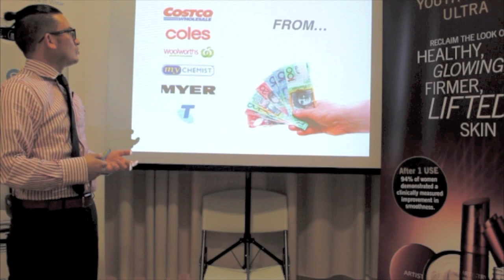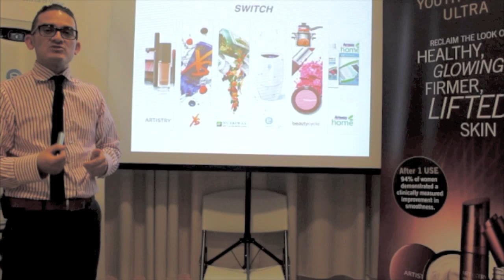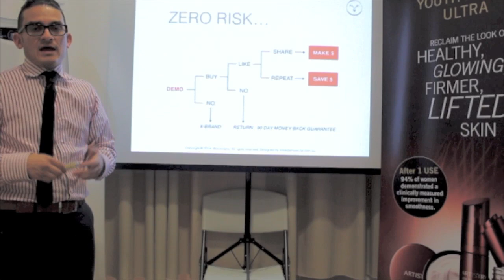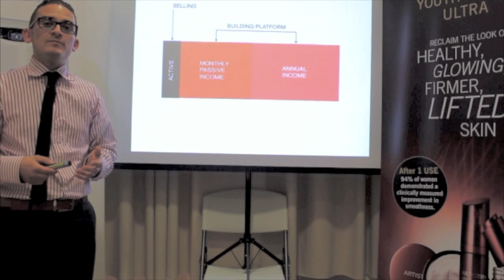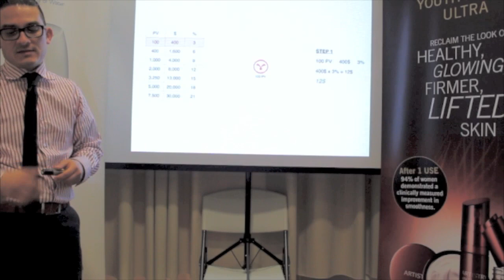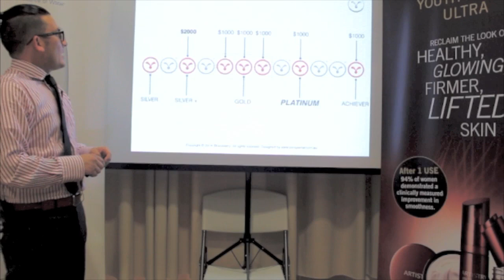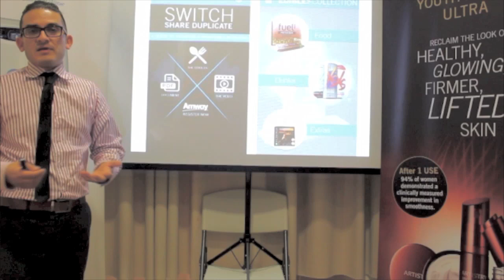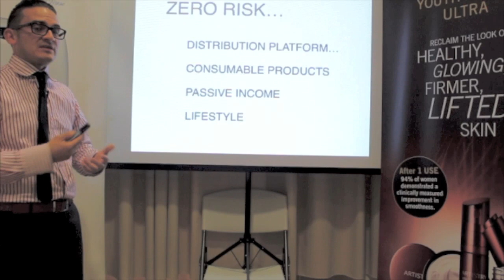Amway Marketing Plan Australia